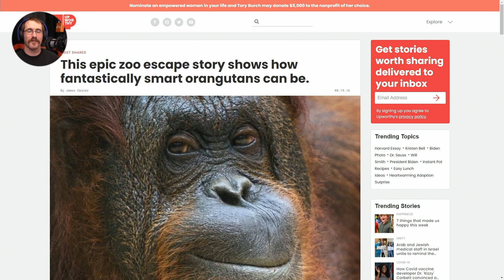The Orangutan Escape Artist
Selected clips from The Lock Sportscast podcast.

Discord: Lockpickers United as Current, Extraordinary League of Pickers as Current, CBC as Current